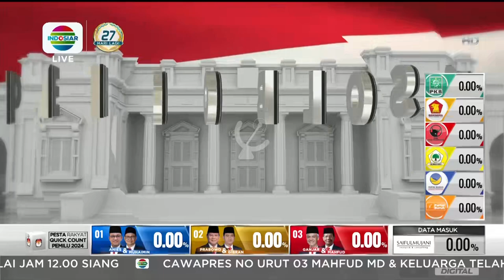Indosiar HD: Closing Pencoblosan Pemilu 2024 & Intro Pesta Rakyat Quick Count (2024/02/14)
PT. Indosiar Visual Mandiri
Member of SCM/Emtek